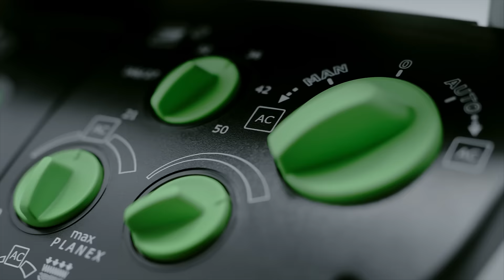Zdrowa praca z systemem. Wspólnie przeciwko pyłom.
Praca, która jest bezpieczna dla zdrowia, gwarantuje precyzję i nie zajmuje dużo czasu. Festool oferuje bezkompromisowe połączenie pomiędzy odkurzaczem mobilnym a narzędziem do każdego zastosowania, klasy zapylenia i miejsca pracy. Efekt: łatwa i skuteczna ochrona zdrowia w każdej sytuacji, dzięki doskonale dopasowanemu systemowi.